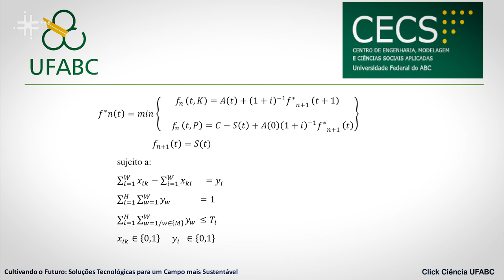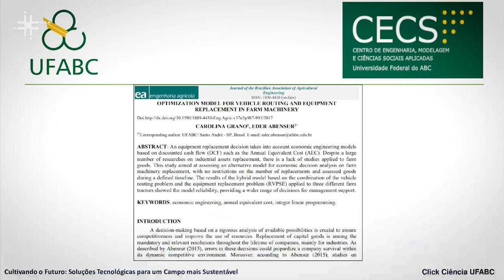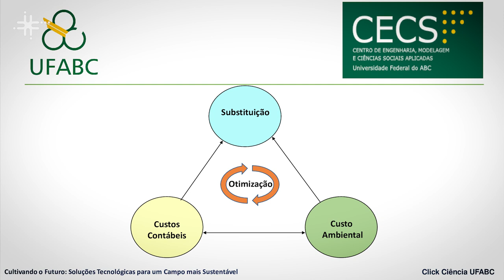Pesquisa da UFABC visa dar suporte em políticas públicas na troca de equipamentos poluentes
Eder Oliveira Abensur, professor no Centro de Engenharia, Modelagem e Ciências Sociais Aplicadas da Universidade Federal do ABC (CECS - UFABC), fala de suas pesquisas na área da engenharia financeira para suporte de decisões financeiras por meio de modelos matemáticos. Na mais recente delas, o foco é dar suporte á elaboração de políticas públicas para a substituição de equipamentos agrícolas com alta emissão de gás carbônico, como tratores.